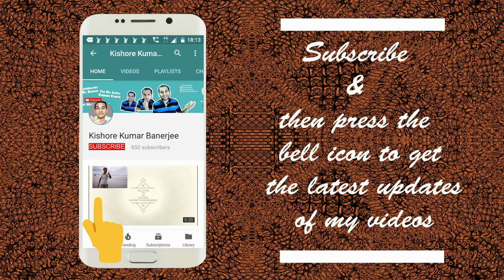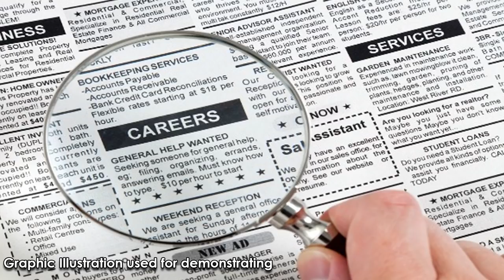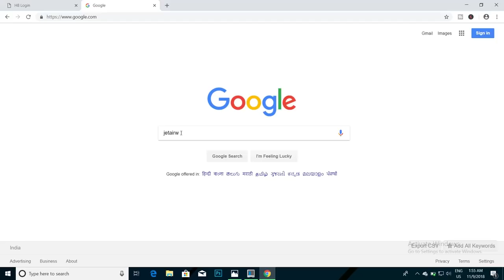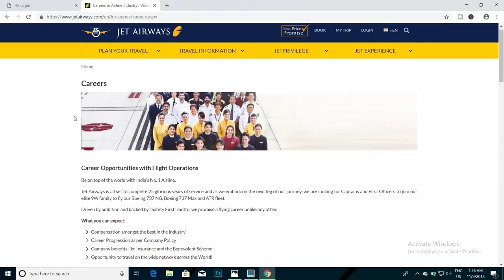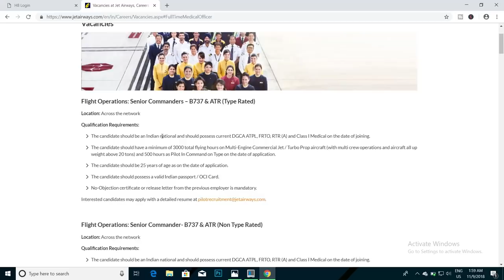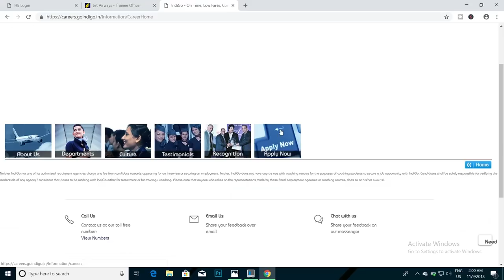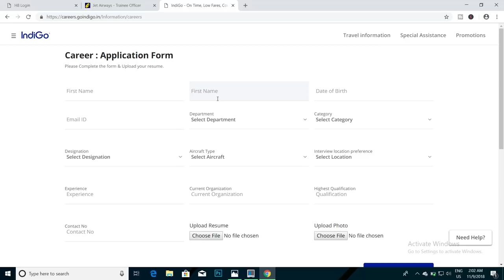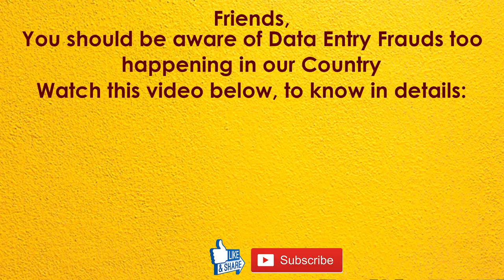FAKE Airline Job Offers | Fraud Airline Jobs | Cabin Crew/Air hostess/Ground staff FAKE INTERVIEW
In this video I have discussed about the Fake Airline Job Offers that are going on for the post of Cabin Crew/Air hostess/Ground staff through various Job Portals like Indeed, Naukri, Monster, Shine etc. It is also done through Professional Networking sites like LinkedIn. The Fake Airline Job Offers stretches to Newspaper Ads also & it is also found via the hoardings in the streets nearby Airport Area mostly & also in the City/Town Area.

The video also shows the perfect way of applying for Airline Jobs. Also, I have shared a personal experience that happened with my brother recently. This incident happened in Kolkata.

FAKE Airline Job Offers | Fraud Airline Jobs | Cabin Crew/Air hostess/Ground staff FAKE INTERVIEW: Video Highlights